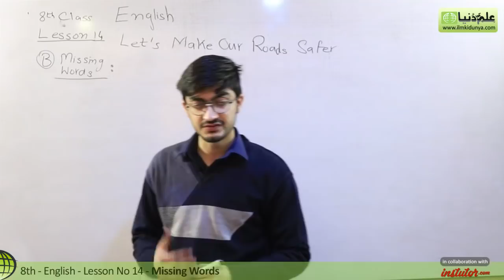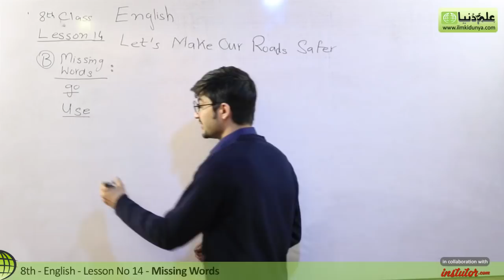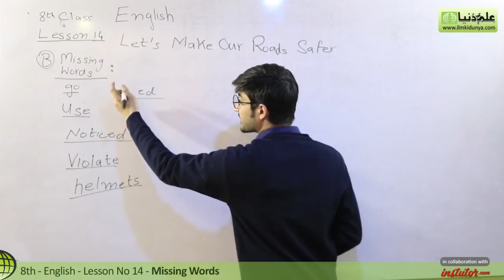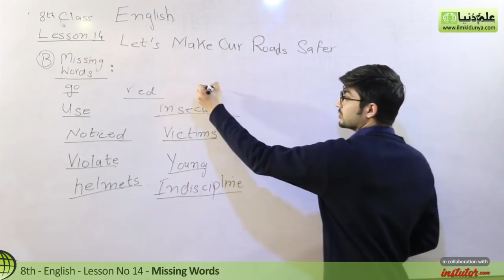8th Class English - Lesson 14 - Missing Words - English 8th Class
In this video lecture Sharukh Mirza coverd 8th Class English Chapter no 14 Let's Make Our Roads Safer. The topic being discussed is Lesson 14 Missing Words.